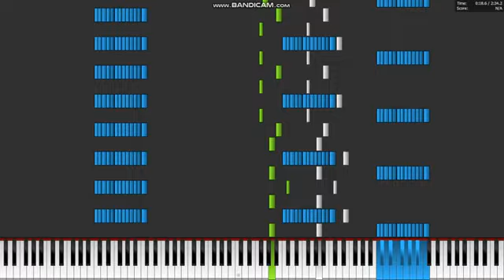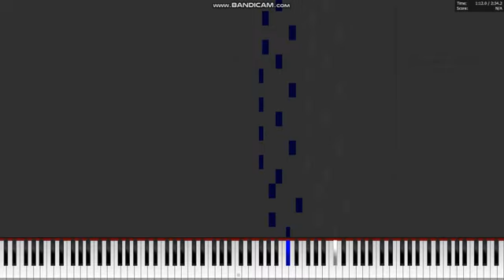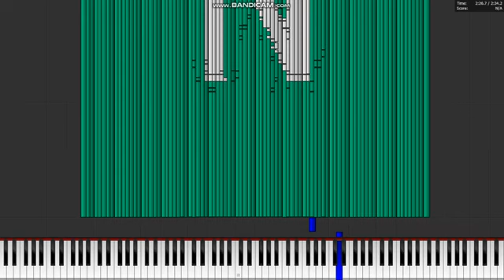Dark MIDI - Breeze Android Ringtone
MIDI Arts:
Bass VI Guitar
Otamatone
Sony Xperia Arc S Phone
Natividad Enciso Martínez Logo